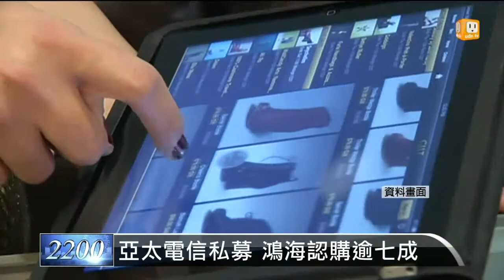【2014.05.26】鴻海砸116億元 併購亞太電信 -udn tv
4G大戰開打，亞太電信公開招親，確定由鴻海併購，鴻海晚上發布重大訊息，子公司國碁電子已和亞太電信簽訂合作意向書。完整內容 , FB , Twitter , G+